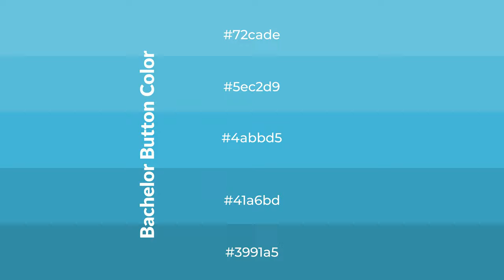Shades & Tints of Bachelor Button color 4abbd5 A Cool Blue color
Shades of Bachelor Button color 4abbd5 Cool Shades of Bachelor Button color with Blue hue for your project!

Shades
Hex 41a6bd

Tints
Hex 5ec2d9

Bachelor Button is a cool color, and it emits calming, serene, soothing, refreshing, spacious, unwinding, peace and relaxed emotions. Cool colors are like water, ice, sky, grass, soft and snow. You can see them used in baby products.